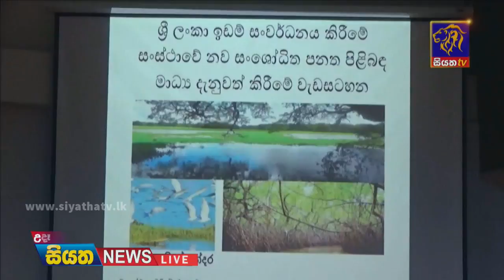Siyatha News | 06.00 AM | 03 – 08 – 2021